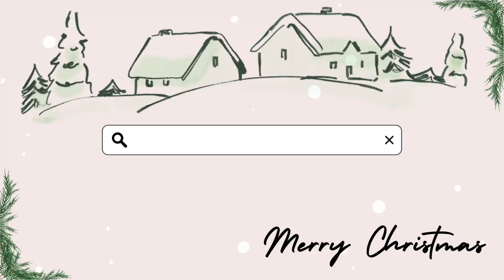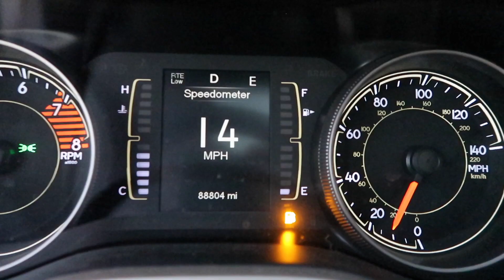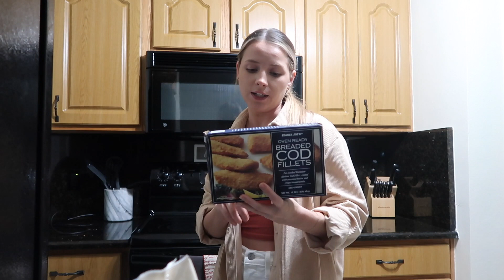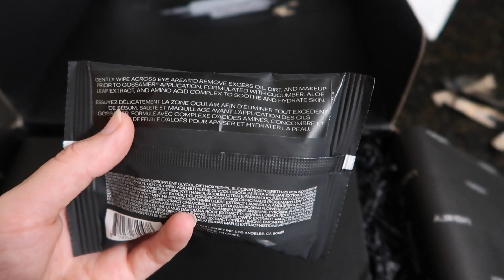VLOGMAS DAY 4 | self care day with DIY eyelash extensions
HAPPY VLOGMAS!
Welcome to vlogmas day 4! I get my lash extensions off and do a self care night where I put my own lash extensions on and do my own manicure at home! All products used are linked below! enjoy :)

WHITENING STRIPS & NAIL KIT:
(both linked under my "Beauty" list)

1.AMAZON STOREFRONT: